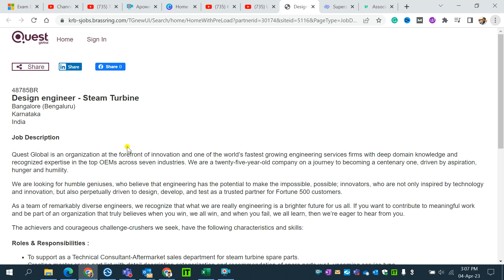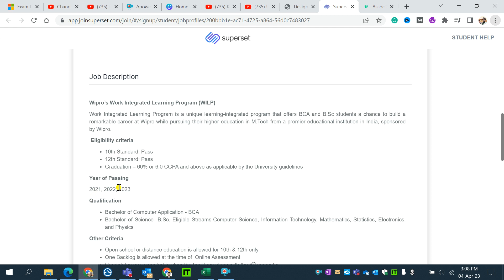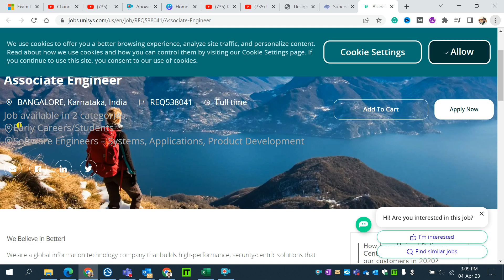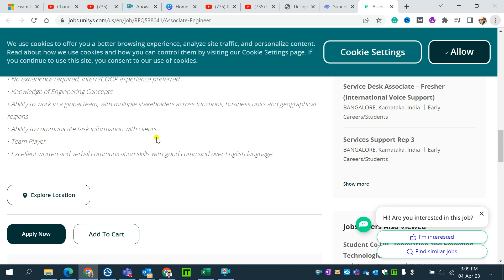Biggest Off-campus drive | Wipro | Quest | Unisys | 2021|2022|2023 Upto 4 LPA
Biggest Off-campus drive | MyOperator |  2021|2022|2023 UPTO 6 LPA Including Incentive LPA

Topic Covered:
ThoughtSpot off-campus Hiring
off campus drive Revature India
off campus drive EnthuZiastic,
off campus drive SoftwareONE,
off campus drive Mercedes Benz,
AutoDesk internship 2023
Revature India off campus drive
IBM off-campus Hiring
zoho off campus hiring
Zycus off-campus Hiring
recruitment 2021
recruitment 2022
recruitment 2023
HPE off-campus Hiring
Moody's off campus Hiring
Emerson off-campus hiring
Morgan stanley off-campus hiring
MarketOne International (India) off-campus Hiring
yash off campus hiring
Ciena 2023 Internship - WR Platform
Hewlett Packard Enterprise off campus Hiring
Cognizant Off Campus Hiring
ColorTokens off-campus hiring
shell Off Campus Hiring
indigo off campus hiring
tcs bulk hiring 2023
capgimini bulk hiring 2023
Bentley off-campus Hiring
Capgemini off-campus hiring
accenture jobs
capgemini hiring
wipro recruitment
tcs jobs
infosys jobs
cred job
resume
cisco internship for 2023 batch
JPMorgan Chase & Co off-campus Hiring 2023
60 below criteria  jobs
Flipkart off campus hiring 2023
Lenskart off campus hiring 2023
latest hiring for 2022 batch,off campus hiring for 2021 batch,off campus hiring for 2023 batch,off campus hiring for 2024 batch,off campus hiring for 2022 batch